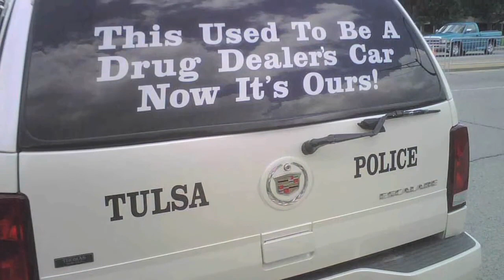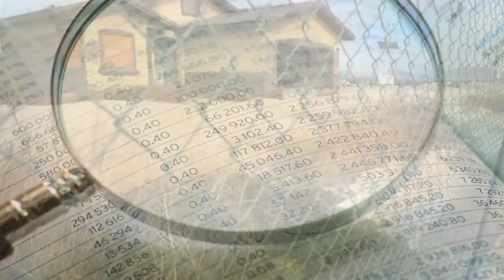Asset forfeiture in California: When can the government seize my property?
When can the government seize and take my property, such as bank accounts, houses, cars, boats and other assets? In this video, a California asset forfeiture attorney explains the process.

The government is entitled to seize your property any time they have reason to believe it is the instrument or fruit of criminal activity, such as drug dealing, manufacturing narcotics, robbery, extortion or other criminal enterprise.

But the government may not "forfeit" and keep the property and assets without first showing proof of its relation to criminal conduct. A good California asset forfeiture lawyer can often fight the government successfully and get your assets returned.